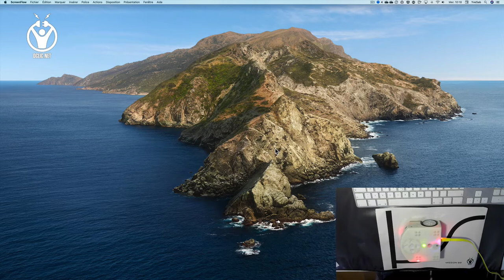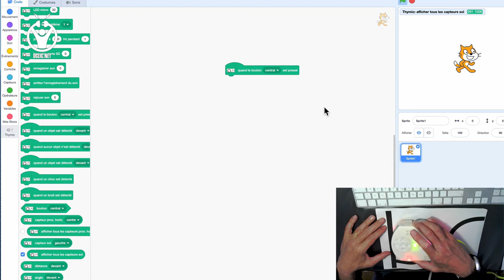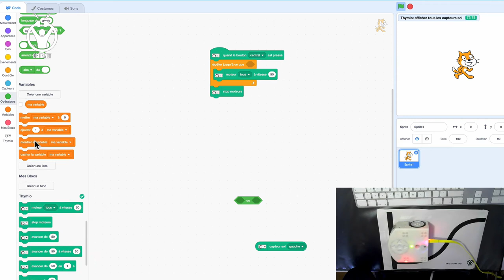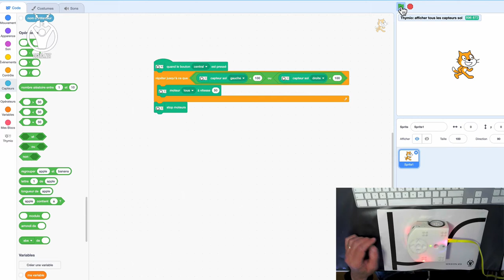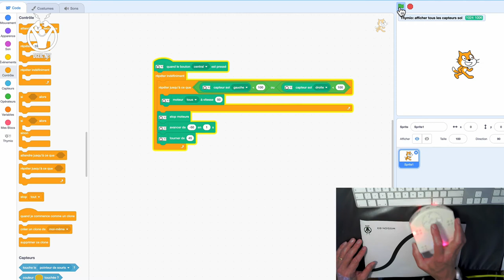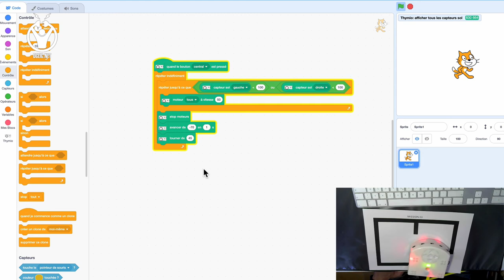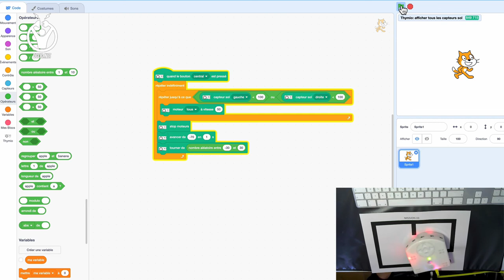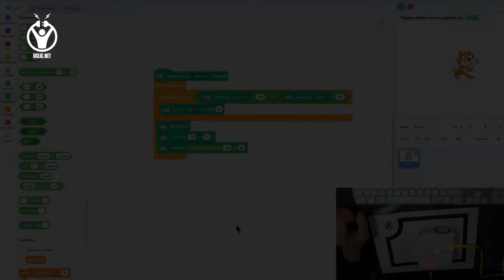THYMIO MISSION 03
THYMIO, programmation Scratch...